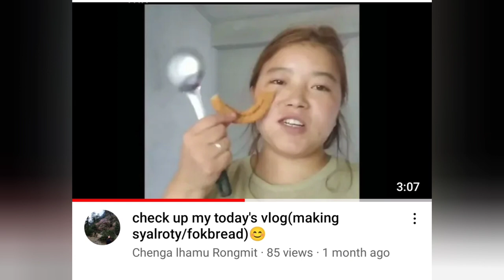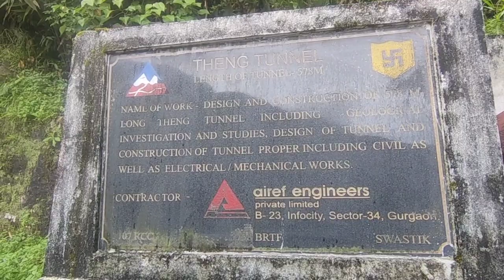thangka wall under line flower painting pasting Sibgyer gompa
thangka pasting